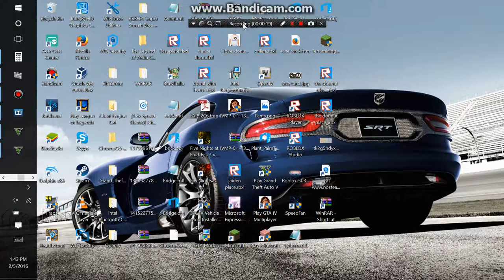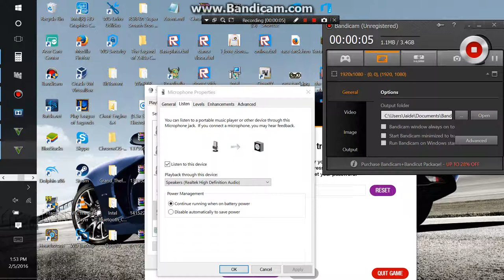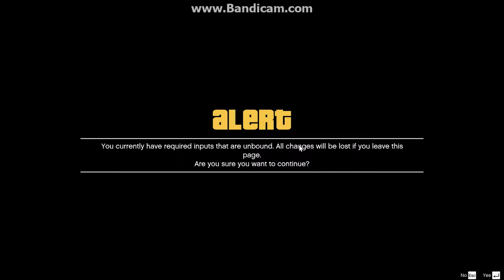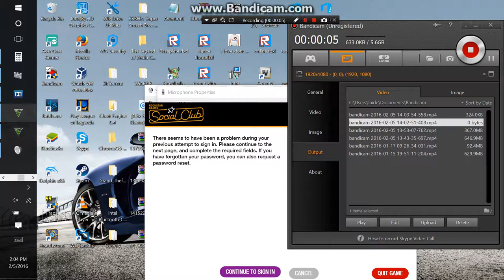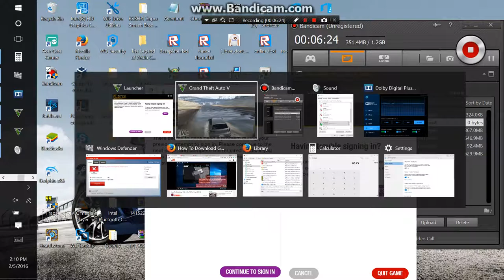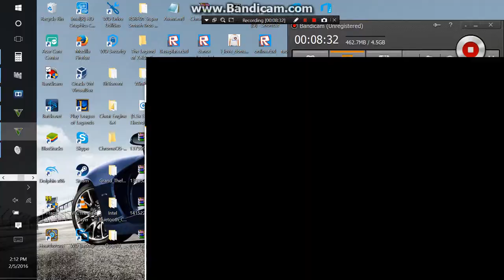Gta 5 first time playing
i just dive around the city so i can see cool things